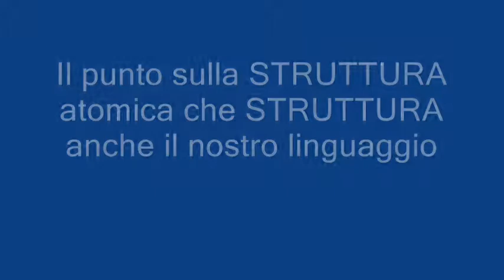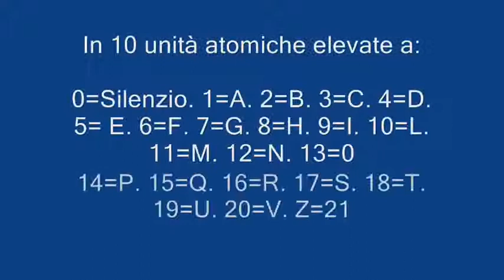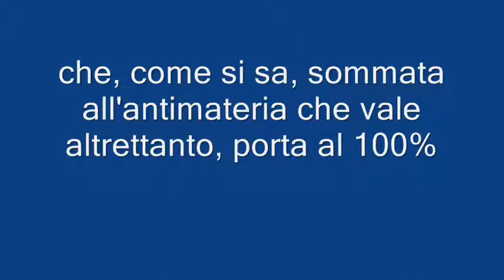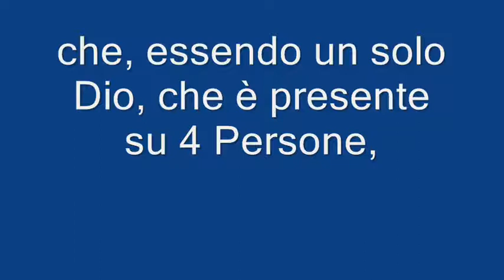Il punto sulla TEORIA ATOMICA DEL LINGUAGGIO, di R.Amodeo.wmv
Come in un DVD la struttura base dell'espressione spaziale e sovrapponibile a quella del suono, per l'identità della struttura, così è fatto dalla nostra intelligenza, per la quale la struttura atomica del mondo è la stessa che consente la costruzione dei concetti e delle frasi attraverso le parole, le cui varie lettere interpretano e caratterizzano le varie dimensioni riferite al metro. Questa tesi è verificabile attraverso tutte le parole.